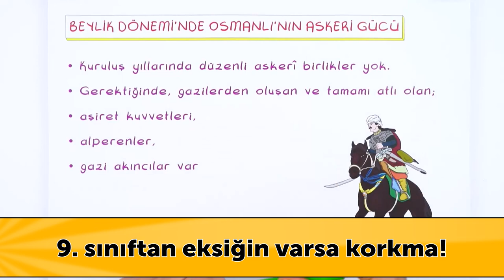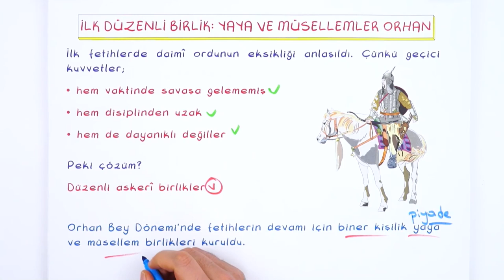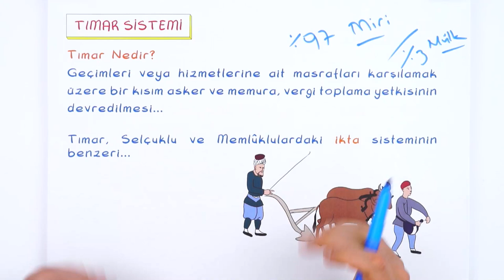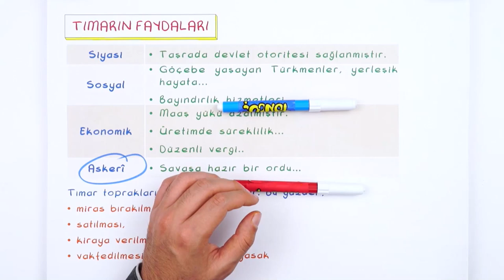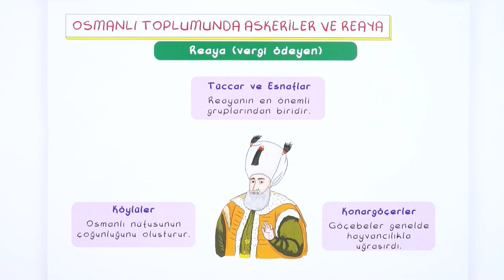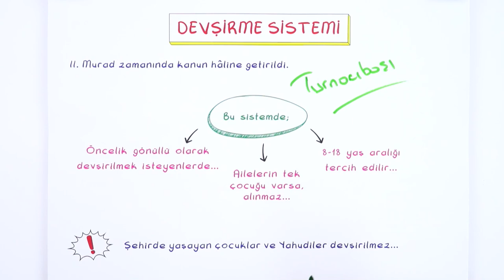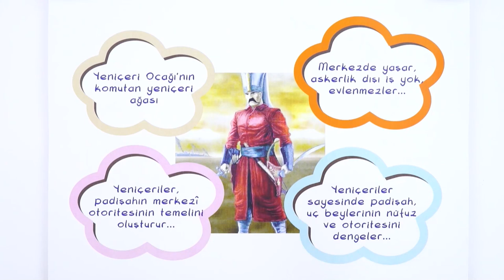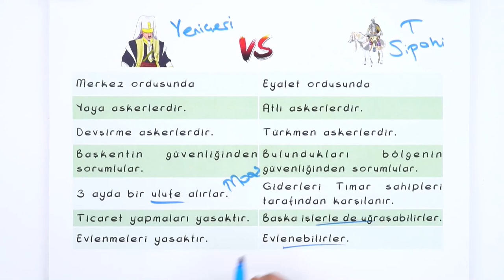Devletleşme Sürecinde Savaşçılar ve Askerler | 9'dan 10'a Hazırlık Kampı ✍🏻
9'dan 10'a Hazırlık Kampı devam ediyor! 9. sınıf konularını tekrar ederek 10. sınıfa bomba gibi hazır. olacaksın. tarih dersinde bugün, sizlerle beraber ''Devletleşme Sürecinde Savaşçılar ve Askerler'' konusunu öğreniyoruz. Sakın kaçırma! 😎